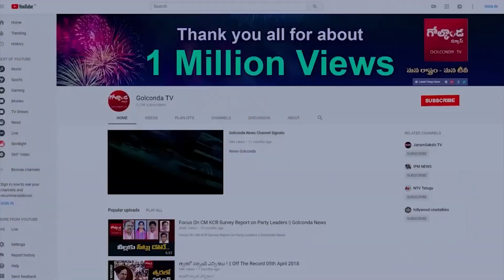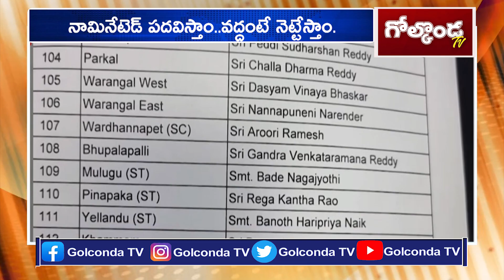నామినేటెడ్‌ పదవిస్తాం...వద్దంటే నెట్టేస్తాం..CM KCR Focus On Unsatisfied BRS Leaders On MLA Ticket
Watch  నామినేటెడ్‌ పదవిస్తాం...వద్దంటే నెట్టేస్తాం..CM KCR Focus On Unsatisfied BRS Leaders On MLA Ticket